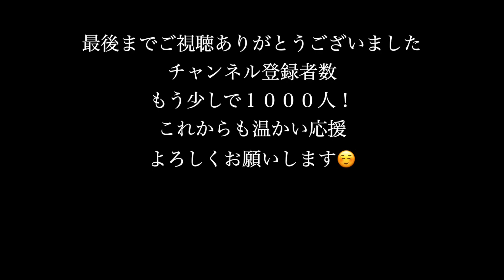【自給自足の暮らし】餅つき＆しめ飾り作り /自給自足ファミリー/オーガニック餅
こんにちは！
こはまファミリーです。

約4年半前に京都の田舎へ移住しました。
夫婦と子ども４人の　一家６人、築120年の古民家で
自給自足の暮らしをしています。

【自給自足の暮らし】餅つき＆しめ飾り作り

こはまファミリーは、
お米作りの体験会を行っておりまして、
みんなで植えて収穫したお米（もち米）を使って、
お餅つきをしました☆

大人も子どもも、一緒になって
お餅をついて、ほおばって・・・

最高に幸せなひと時でした。

自然の恵み、そして、
家族、参加してくださった皆様に感謝です。

来年度は、管理する田んぼの面積が増えるので、
みんなが自分自身の手で育てたお米の販売も
出来たらと思っています。

手塩にかけたお米、お餅は、思い入れがある分、
最高に美味しいですよ☆

のブログでも、いろいろな取り組みを紹介しています♪

田舎での子育てや、古民家での暮らし、
畑や田んぼでの野良仕事。エネルギー、水などの自給。
それらの様子・魅力をこれから少しずつ

シンガーソングライターの夫たつろうと
昨年脱サラした妻あいこと
元気もりもり4人の子どもたち。

日々色んなことに挑戦していく様子を
見守り応援していただけると嬉しいです。

これからどうぞ宜しくお願いします！